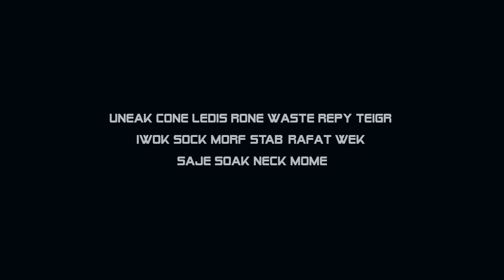MEN IN BOMBZ GRAFFITI 2020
by WSKprod.

ARTIST : UNEAK CONE LEDIS RONE WAST REPY TEIGR IWOK SOCK MORF STAB RAFAT WEK SAJE SOAK NECK LE MOME